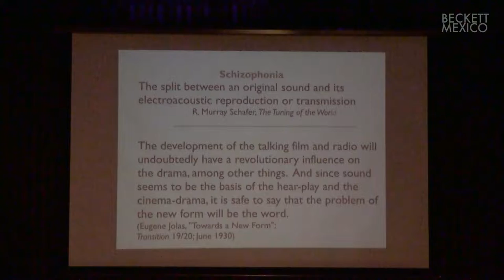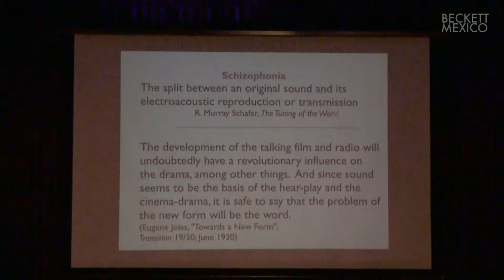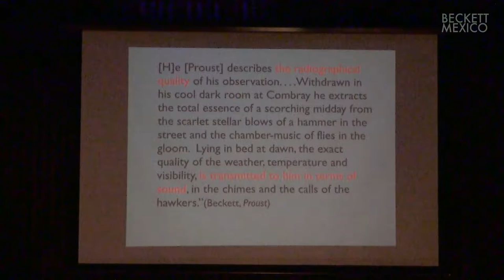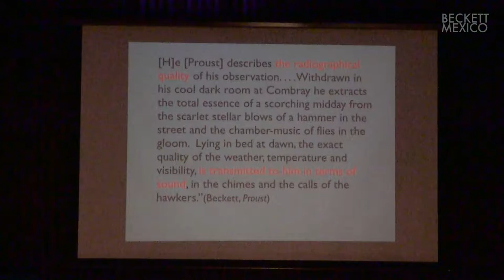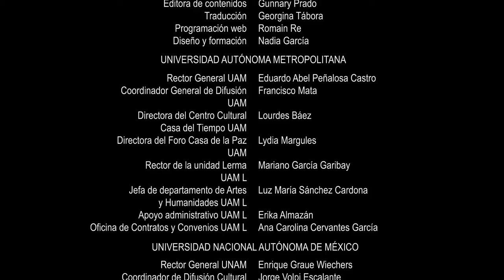Las otras voces transdisciplinarias de Beckett en los medios, la prosa y el teatro || Everett Frost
En La otra voz, Octavio Paz apunta que con el Romanticismo, el poeta se convierte en el sujeto del poema. Partiendo de filósofos importantes para Beckett, tales como Geulincx y Schopenhauer, exploro las implicaciones de las observaciones de Paz en Other Voice de Beckett – transdisciplinaria, transmedial, fundada en estructuras filosóficas (o al menos conceptuales): una voz que no es la suya, pero que llega a existir por decirse a sí misma ser, y que entrecruza los medios (radio y televisión) y los géneros (drama, ficción)- que definen y, a la vez, rompen los límites entre estas categorías. A partir de sus obras para la radio y sus voces que emergen de la oscuridad, voy siguiendo el compromiso de Beckett, que va en aumento, con esta voz en la ficción (The Unnamable, Imagination Dead Imagine), y obras para el teatro y/o la pantalla (Piece of Monologue, Ghost Trio, Not I).